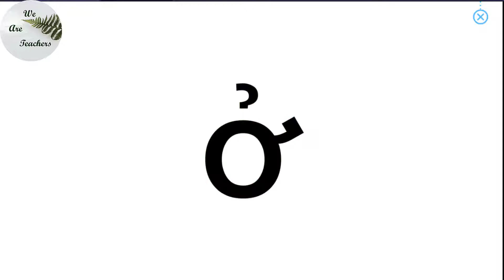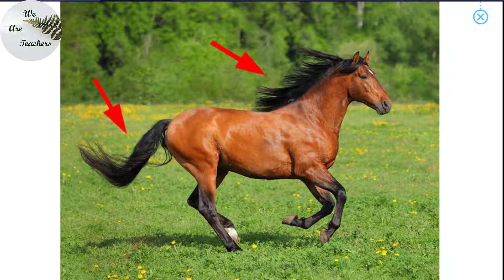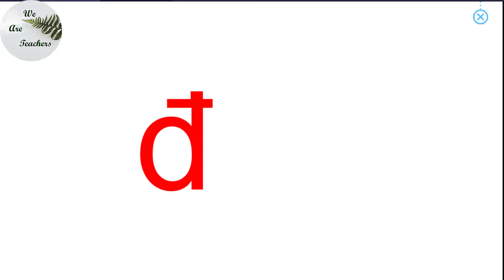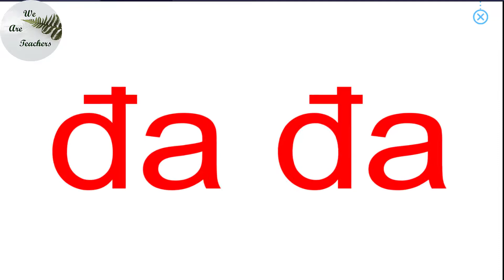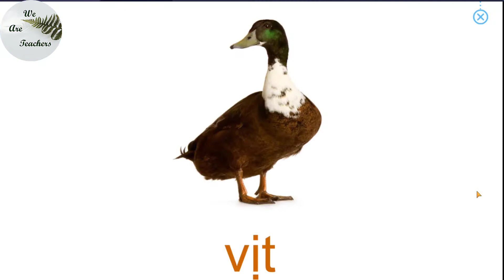HỌC TIẾNG VIỆT CÙNG MONKEY JUNIOR: BÀI 13: ĐỘNG VẬT HOANG GIÃ- Đào Vân Anh